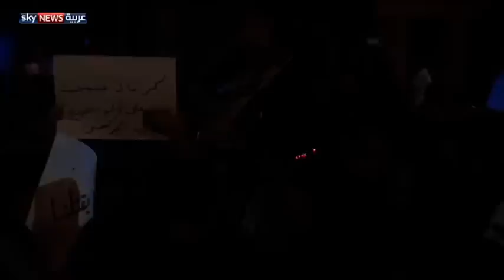تظاهرات وسط بيروت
توافد مئات المتظاهرين إلى ساحة رياض الصلح وسط بيروت رافعين شعارات تدعو لاستقالة وزير الداخلية وإسقاط النظام.